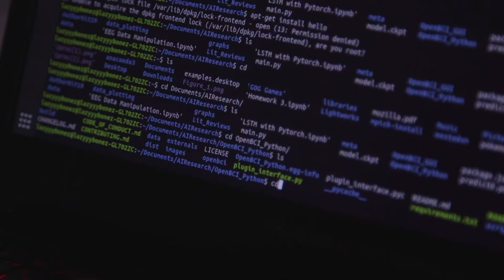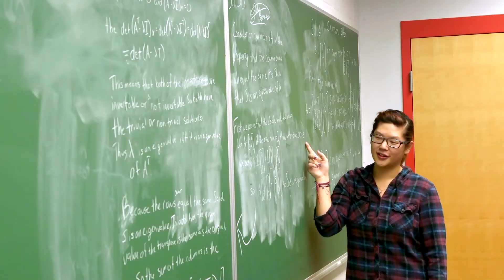SU on the Air 2022 03 Henson School of Science